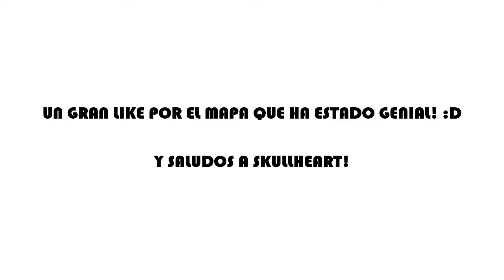Matias juega Doom (edición random) mapa Apocalipsis I Demon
Un mapa muy bueno de un buen amigo Skullheart, pero eso si, la dificultad es alta y puede fastidiar un poco la falta de munición y de armas más fuertes para agilizar la partida, pero igualmente creo que me ha ido bastante bien :P, disfruten la partida!